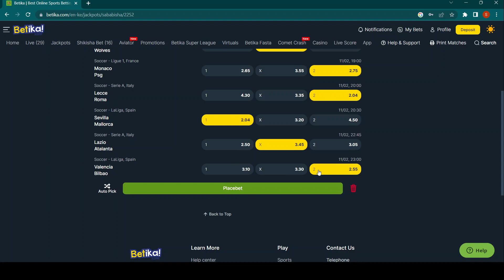SABABISHA PREDICTIONS - 11/02/2023